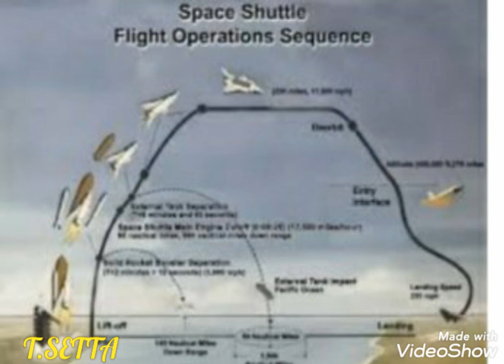So Many Lies Question Everything!!